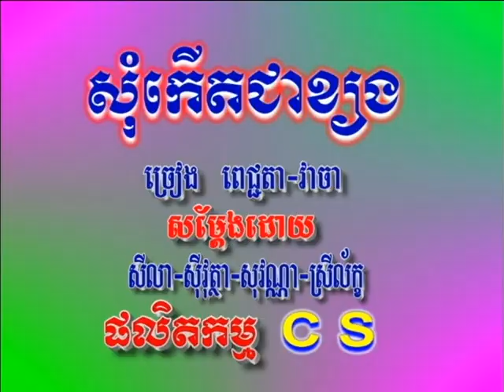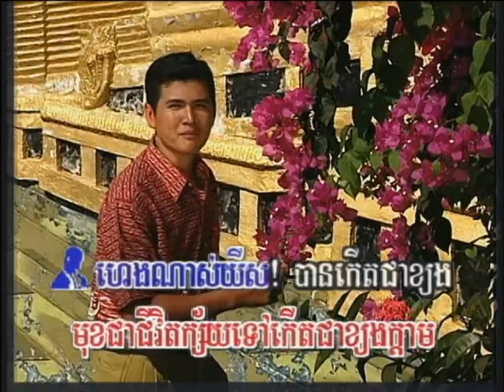សុំកើតជាខ្យង ពេជ្ជតា+វាចា Somkirt jea kyong